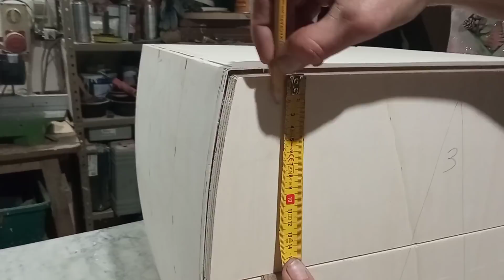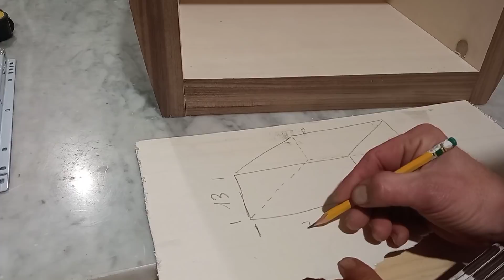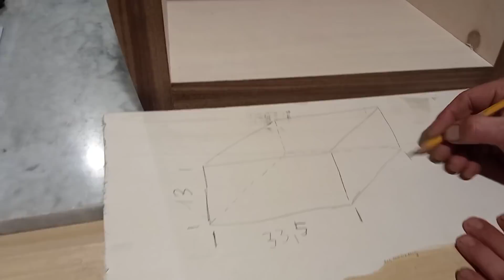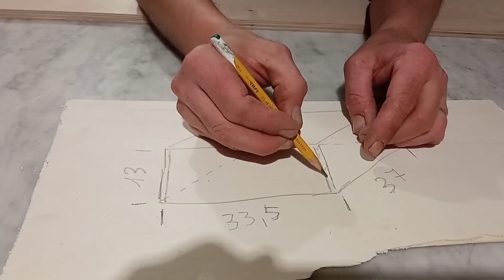Comodino tondo fai da te i cassetti 5parte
Andiamo avanti con il nostro progetto oggi andremo a vedere come realizzare i cassetti del nostro comodino tondo se il video vi è piaciuto lasciate un commento un like e ricordatevi di iscrivervi al canale per non perdere i prossimi tutorial un saluto da Diego il falegname di impariamo e ripariamo 😉

se vuoi offrirci un caffè...

grazie mille a tutti coloro che ci sosterranno in questa avventura 🙂👍